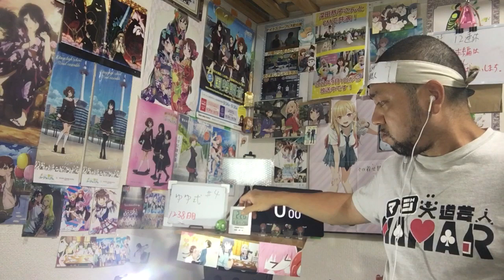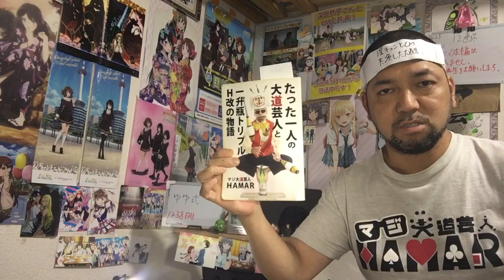ゆゆ式 4話 リアクション 【お母さん先生推しになりました！このテンションの唯なかなか良いw】 YUYUSHIKI ep4 reaction 反応 同時視聴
ゆゆ式 4話 リアクション です！

2022年9月1日から各地方都市で放送中！

2019年7月18日に発生した京都アニメーションの事件を機に｢響け！ユーフォニアム｣を見た事で地元民として衝撃を受けてアニメにハマり半年間はユーフォを何度も見ました！
1日も休まず投稿中です！